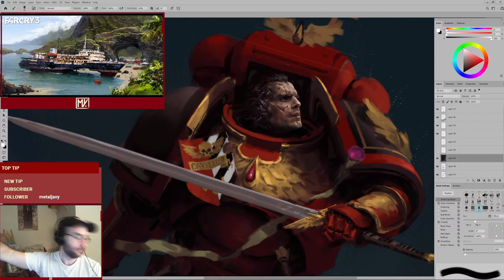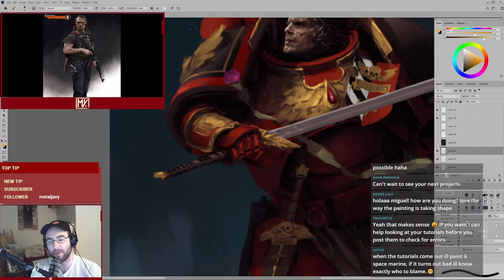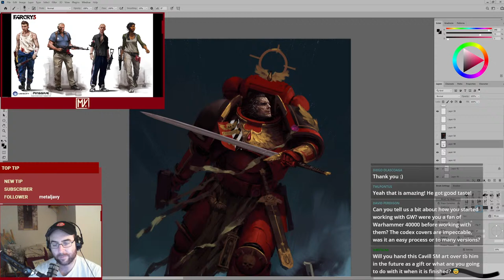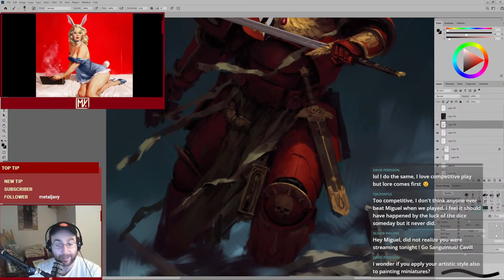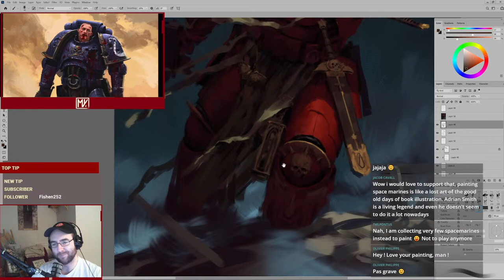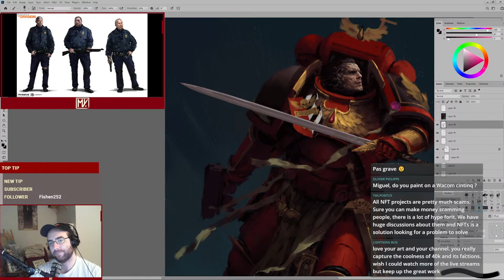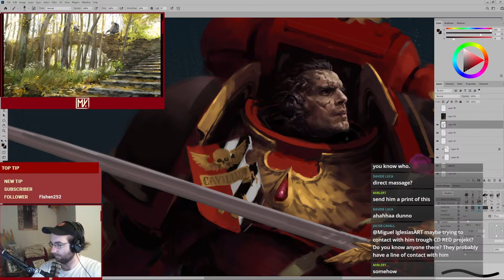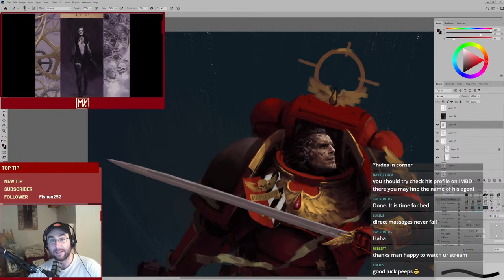Painting Henry Cavill as a Space Marine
Today we will continue the process of transforming Henry Cavill into a mighty space marine